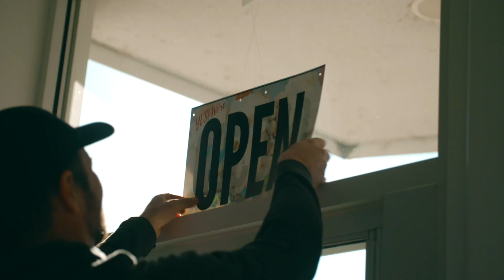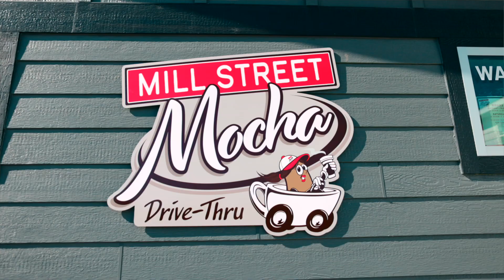Building Dreams Together: The Journey of Nathan & Brittany Todd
Welcome to our first episode in a series celebrating the stories of our customers! In this video, we introduce you to Nathan and Brittany Todd, owners of the Sugar Bowl Ice Cream, Mill Street Mocha, organizers of the Reset Business Conference and valued customers of Decorah Bank.

From creamy scoops of happiness to empowering local entrepreneurs, the Todds have made a significant impact on our community. This video takes you behind the scenes to reveal how Decorah Bank has been instrumental in bringing their dreams to fruition—supporting their business ventures and personal banking needs every step of the way.

Dive into their story to see how their dreams became reality with the support of Decorah Bank. Their journey isn’t just about business; it's a celebration of community, dreams and the power of partnership.

Watch now to be inspired by the Todds' story—a testament to what we can achieve together. For more information about Decorah Bank, head over to our We’re here to help make your dreams a reality.

🎥 Capture Pro Media